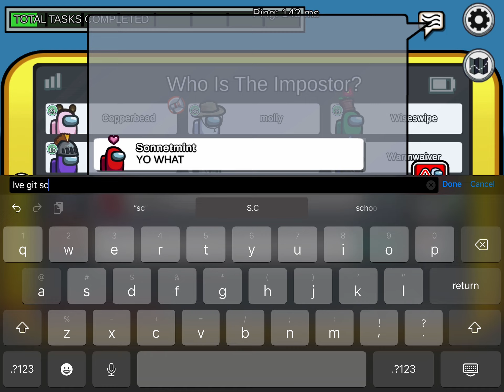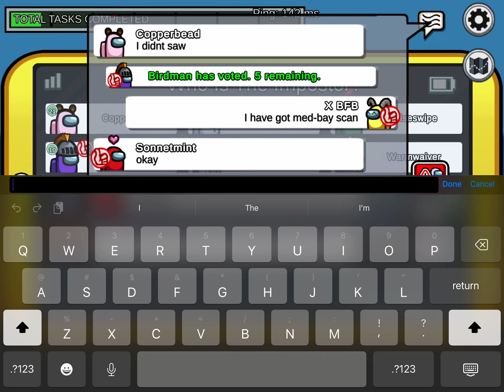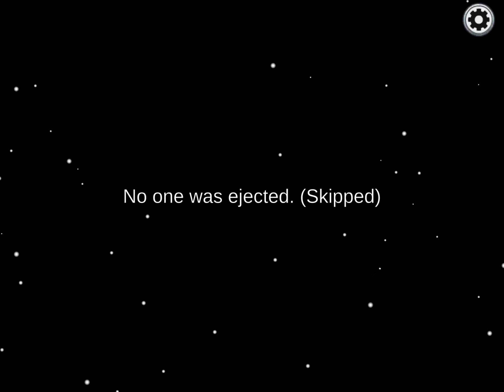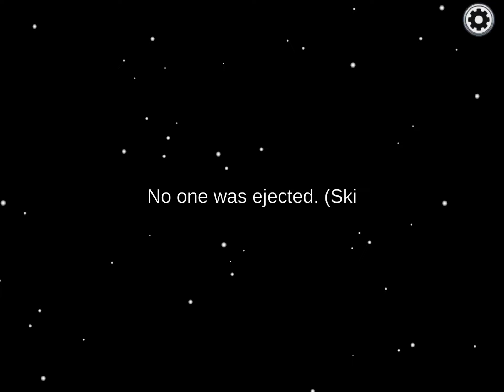More among us madness